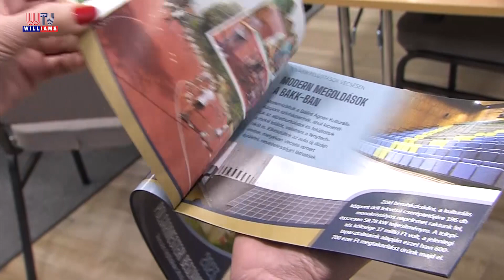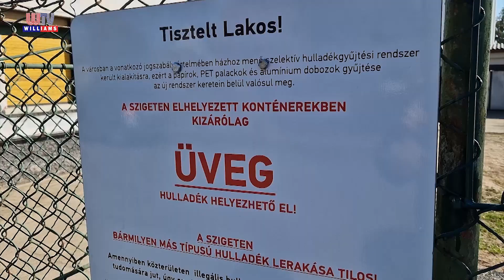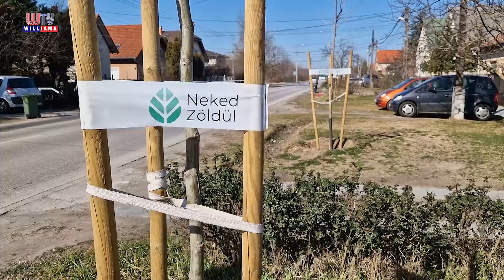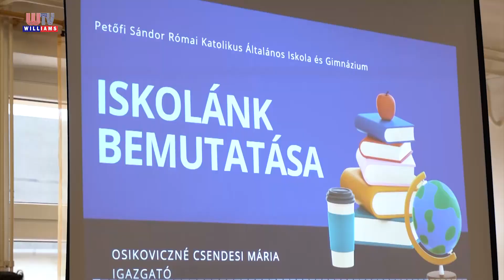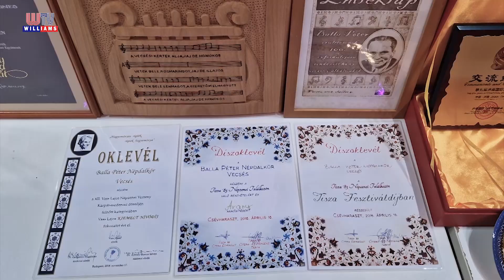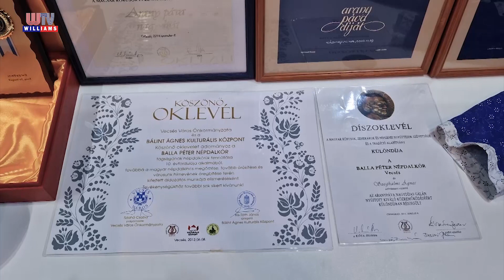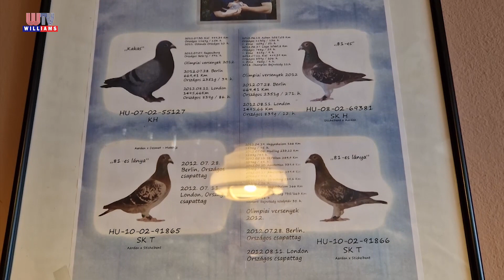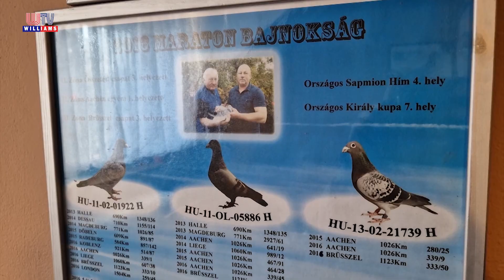2023 03 03 Vecsési Magazin Williams Televízió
RÖVIDEN A TARTALOMBÓL:
• VECSÉSI AKTUÁLIS. Megjelent a „Polgármesteri beszámoló” című kiadvány.
• ADÓZÁS. Közelegnek az adófizetési határidők.
• VÁROSGONDNOK. Új üveggyűjtő szigetet hoztak létre Vecsésen.
• ZÖLD PERCEK. A fásításokról a Környezetvédelmi Bizottság elnöke tájékoztat.
• NYÍLT NAP. Bemutatkoztak a Petőfi iskola elsős tanítói.
• ÉVFORDULÓ. 20-ik születésnapját ünnepelte a Balla Péter Népdalkör.
• JUBILEUM. 50 éves a „Vecsés A48 Postagalamb Egyesület”.
• MÚLTIDÉZŐ. 2018-ban adták át a Halmi Iskola új épületszárnyát.